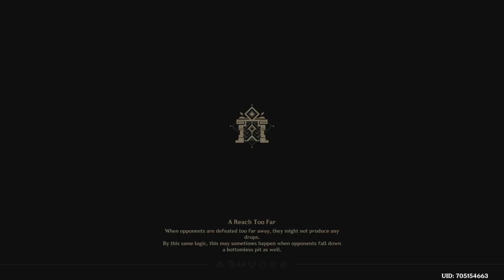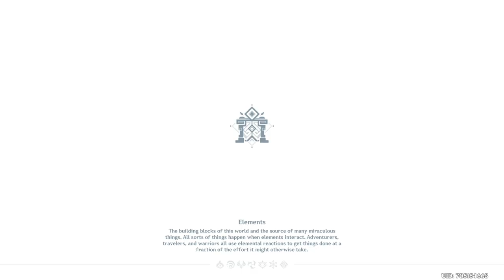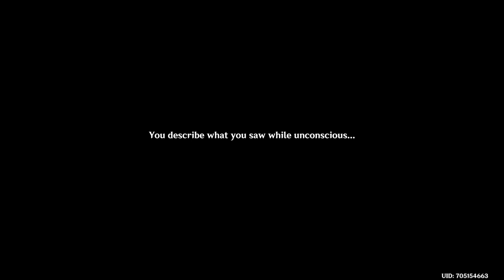GENSHIN IMPACT | GAMEPLAY #24